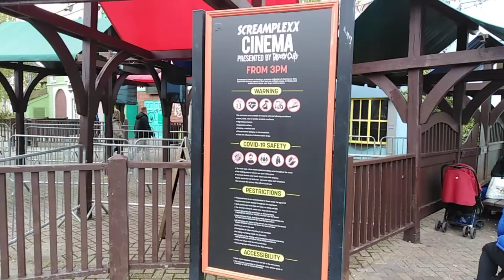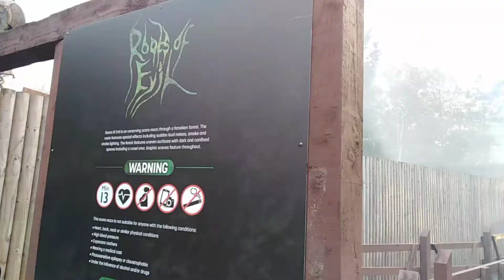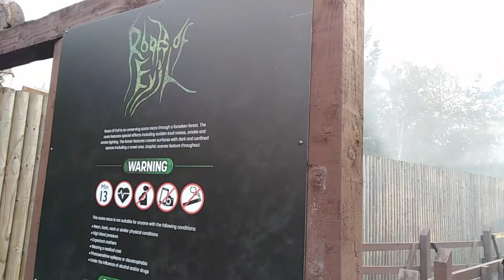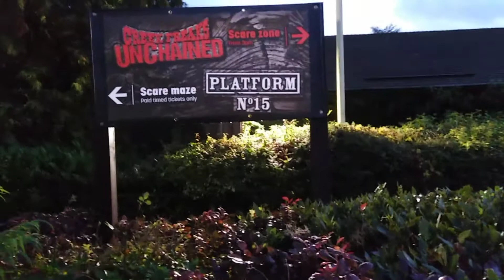Thorpe Park Fright Nights 2020 Opening day [ Mini Vlog ]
In this video I share footage from the opening day from Fright Night's 2020 and it was an amazing day. with footage from the scare Zones, The Crows and loads more.
I did two Mazes Roots of Evil & Platform 15.
Roots of Evil was ok very tame due to the nature of the attraction but still great to see Thorpe trying to present a scare maze during a difficult time.
Platform 15 on opening night was very strong with loads of actors inside and great effects throughout along with a fantastic performance by the cast aswell. Sadly though on my second runthrough it was very tame due to lack of actors.

00:00 - 00:20 Intro
00:21 - 00:52 Park - wide theming
00:53 - 01:42 Terror At Amity High
01:43 - 02:51 Detonator
02:52 - 04:09 Amity V LycanThorpe Flashmob
04:10 - 04:27 The Crows
04:28 - 04:41 Roots Of Evil
04:42 - 05:18 LycanThorpe High
05:19 - 05:50 Outro